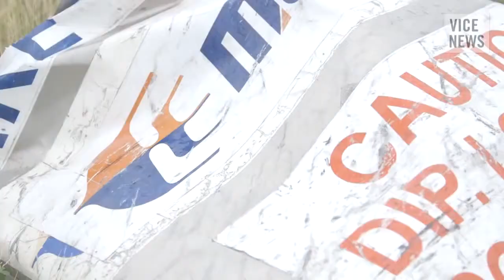Malaysia Airlines MH17: "STOP" YIP KUM FOOK, LAWYER CHEATING PEOPLE!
LAWYER FIRM THAT WAS A CHEAT TO BE WATCH OUT - URGED BY SAMNAK SAMBODHI BUDDHIST TEMPLE COMMITTEES

To all Malaysians respected,

respectfully here, we wish to inform that YIP KUM FOOK (YIP KUM FOOK & ASSOCIATES) and YIP JIUN HANN job as a lawyer who runs at: NO. 2A & 2B, 2ND FLOOR ROAD 53, DESA JAYA, KEPONG 52100 KUALA LUMPUR

We are all Malaysians to take notice and far from people mentioned above because do not hit plot

They are very nasty and black hearts (cruel), able to cheat women money, destroy families and himself consuming of Temple money, SAMNAK SAMBODHI BUDDHIST TEMPLE, NO: 19 JALAN 38 TAMAN DESA JAYA, KEPONG, KUALA LUMPUR, and pretend to report police lost receipts please note

SAMNAK SAMBODHI COMMITTEES